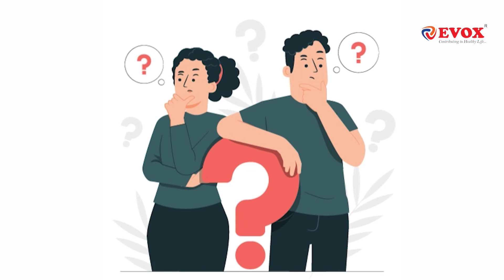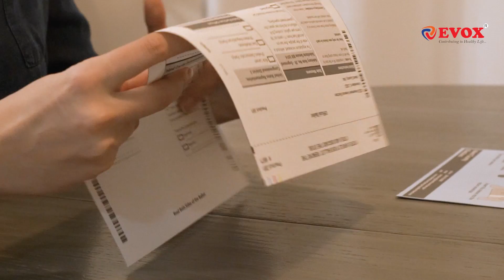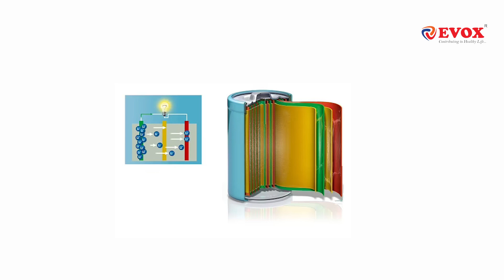इलेक्ट्रिक व्हीलचेयर बैटरी के बारे में चौंकाने वाला सच | Evox wheelchair Batteries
Are electric wheelchair batteries the best choice for you? You might be surprised by the shocking truth about electric wheelchair batteries. In this video, we'll discuss the pros and cons of electric wheelchair batteries, and help you make the best decision for your needs.

Electric wheelchair batteries are an important part of any wheelchair, and they're essential if you want to enjoy your mobility. But which electric wheelchair batteries are the best for you? We'll discuss the pros and cons of different types of electric wheelchair batteries in this video, and help you make the best decision for your needs. So be sure to watch the video to find out the shocking truth about electric wheelchair batteries!

क्या इलेक्ट्रिक व्हीलचेयर बैटरी आपके लिए सबसे अच्छा विकल्प हैं? इलेक्ट्रिक व्हीलचेयर बैटरी के बारे में चौंकाने वाला सच जानकर आप हैरान हो सकते हैं। इस वीडियो में, हम इलेक्ट्रिक व्हीलचेयर बैटरी के फायदे और नुकसान के बारे में चर्चा करेंगे, और आपकी आवश्यकताओं के लिए सबसे अच्छा निर्णय लेने में आपकी मदद करेंगे।

इलेक्ट्रिक व्हीलचेयर बैटरी किसी भी व्हीलचेयर का एक महत्वपूर्ण हिस्सा हैं, और यदि आप अपनी गतिशीलता का आनंद लेना चाहते हैं तो वे आवश्यक हैं। लेकिन आपके लिए कौन सी इलेक्ट्रिक व्हीलचेयर बैटरी सबसे अच्छी हैं? हम इस वीडियो में विभिन्न प्रकार की इलेक्ट्रिक व्हीलचेयर बैटरी के फायदे और नुकसान के बारे में चर्चा करेंगे, और आपकी आवश्यकताओं के लिए सबसे अच्छा निर्णय लेने में आपकी सहायता करेंगे। तो इलेक्ट्रिक व्हीलचेयर बैटरी के बारे में चौंकाने वाला सच जानने के लिए वीडियो को अवश्य देखें!

इस वीडियो में, मैं आपको इलेक्ट्रिक व्हीलचेयर बैटरी के बारे में चौंकाने वाला सच बताने जा रहा हूं। आपने जो सुना होगा उसके विपरीत, व्हीलचेयर बैटरी नियमित बैटरी के समान नहीं होती हैं। मैं Evox Group से हूँ, जो दुनिया के अग्रणी इलेक्ट्रिक व्हीलचेयर निर्माताओं में से एक है। इस वीडियो में, मैं आपको दिखाने जा रहा हूं कि इलेक्ट्रिक व्हीलचेयर बैटरी कैसे काम करती हैं और वे नियमित बैटरी से कैसे भिन्न होती हैं। मैं आपको इलेक्ट्रिक व्हीलचेयर बैटरी के खतरों के बारे में चेतावनी भी दूंगा, और आपके साथ आपके लिए सबसे अच्छी इलेक्ट्रिक व्हीलचेयर बैटरी साझा करूंगा। तो उस AA बैटरी को नीचे रख दें और यह वीडियो देखें!

Video Team: EVOX

Top Best Electric Wheelchair In India 2021| power wheelchair | How to use | Disabled | Old age | EVOX WC101